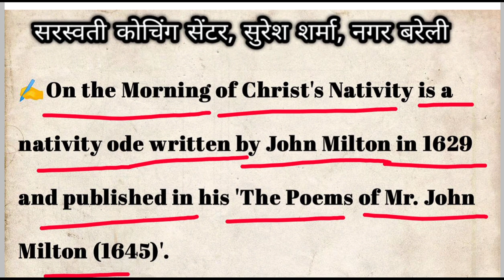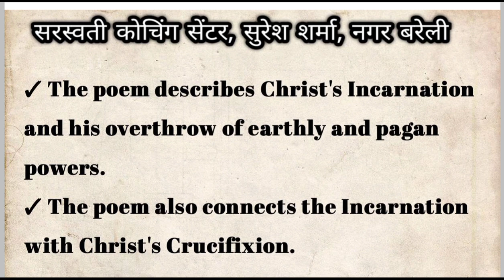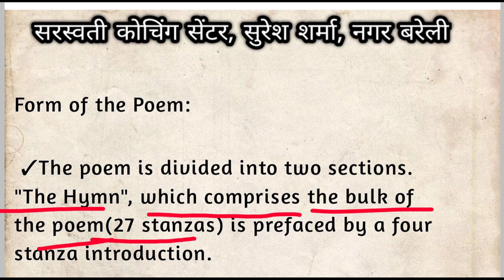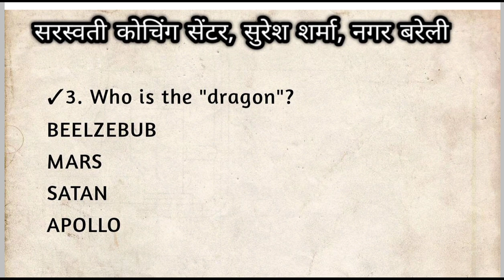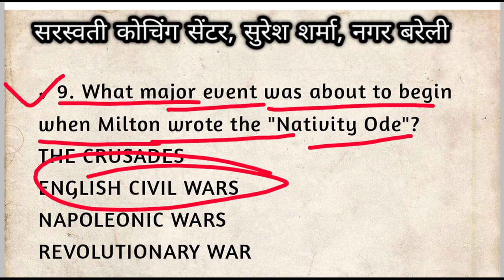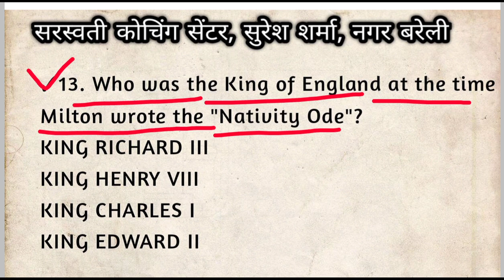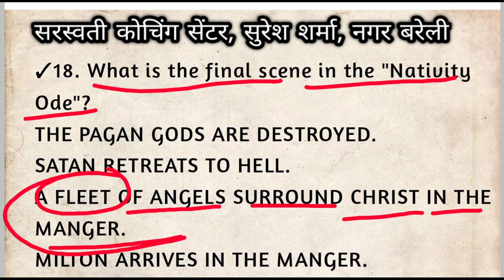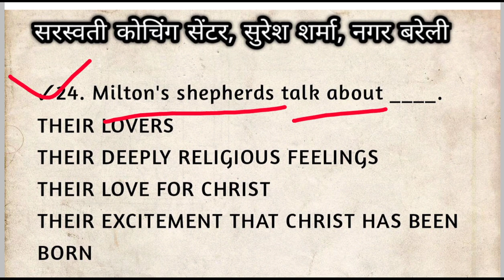ode on the morning of christ's nativity by John Milton